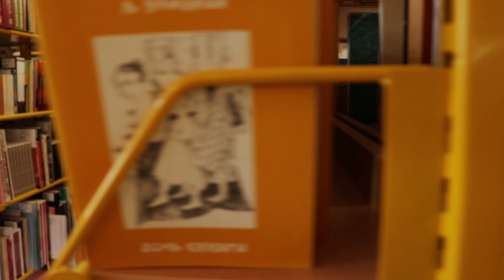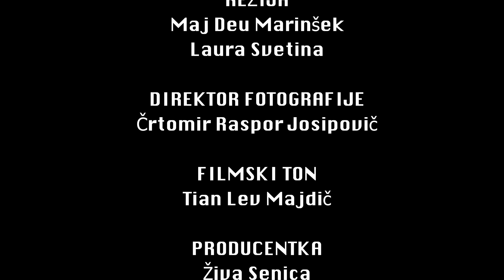LIKI EP1: Ljubimec Mojce Dimec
Igrajo: Tjaša Pegan, Nace Korošec, prof. Mojca Dimec, g. ravnatelj Alojz Pluško, Katarina Jesih Šterbenc, statisti iz 1. letnika
Režija: Maj Deu Marinšek, Laura Svetina
Direktor fotografije: Črtomir Raspor Josipovič
Ton: Tian Lev Majdič
Producentka: Živa Senica
Scenarij: Laura Svetina, Maša Vuješič, Maj Deu Marinšek
Montaža: Črtomir Raspor Josipovič
SVŠGUGL junij 2021